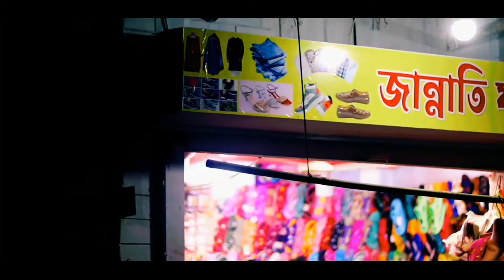ঈদের জামা | Eider Jama | Bangla New Islamic Natok 2024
** ANTI-PIRACY WARNING ** This content is Copyright to Enjoy Bangla Entertainment ! Legal action will be taken against those who violate the copyright of the following material presented!